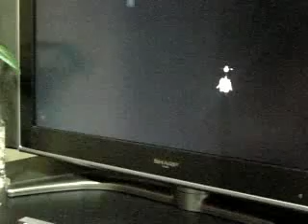ちびロボ！その１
娘がWiiに夢中でんねん